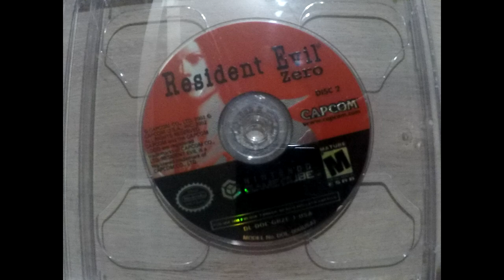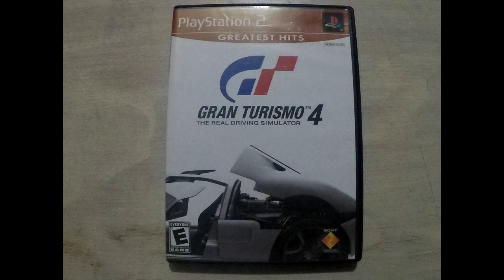Video Games Monthly March 2019